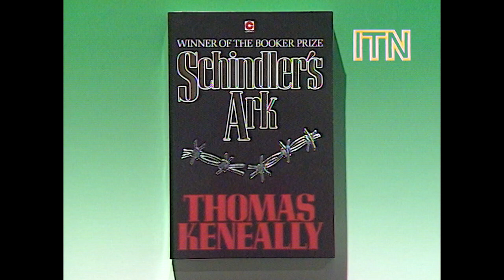Steven Spielberg Interview – "We don't care about you, we want the stories you're telling" (1984)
In June 1984, Steven Spielberg spoke to ITN about his his newest film, Indiana Jones and the Temple of Doom. He discussed his reasons for making a sequel to Raiders of the Lost Ark, as well as his plans to adapt Thomas Keneally's Holocaust novel, Schindler's Ark, for the big screen.

Spielberg, who has been nominated for academy awards 22 times, is up for three awards at this year's Oscars for his film The Fabelmans, a semi-autobiographical film based loosely on Spielberg's early life.